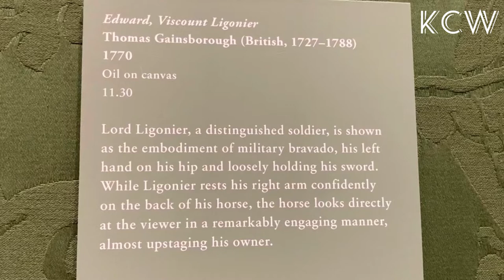Edward, Viscount Ligonier, 1770 (Oil on canvas) by Thomas Gainsborough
Hello Friends! Welcome to KCW Arts!

Love to share beautiful arts to all art lovers, supporters, and viewers.

All rights are reserved by KCW Arts. All contents can not be modified and/or reproduced.

Edward, Viscount Ligonier, 1770 (Oil on canvas) by Thomas Gainsborough (British, 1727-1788) ~ The Huntington Library